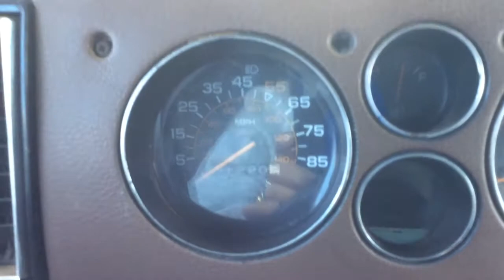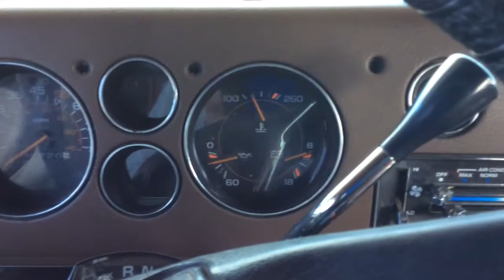1982 GMC Travelcraft Motorhome